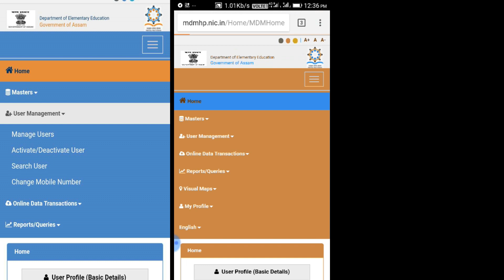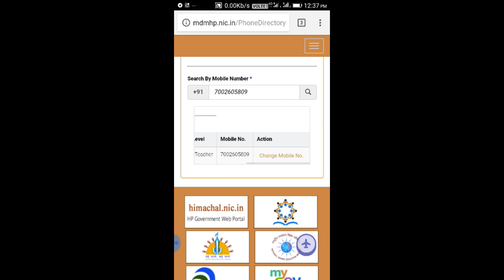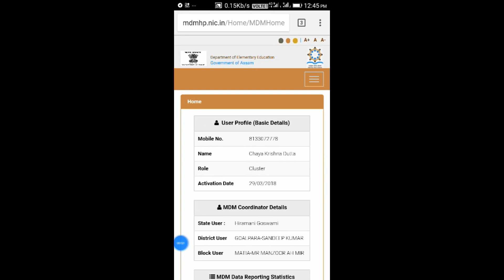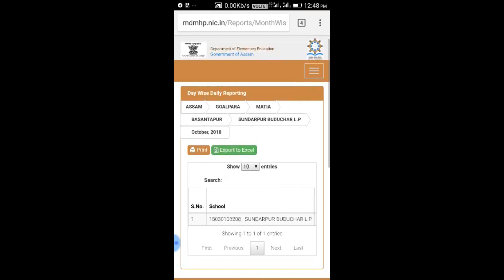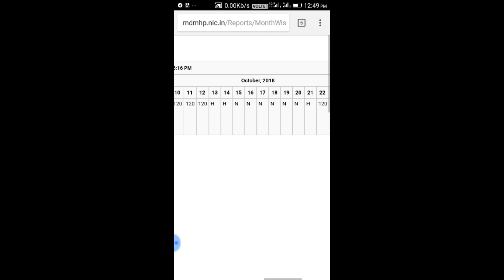HOW TO CHANGE MOBILE NUMBER IN MDM PORTAL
how to change a registered mobile number into mid day meal portal and download and printout the mdm monthly daily data